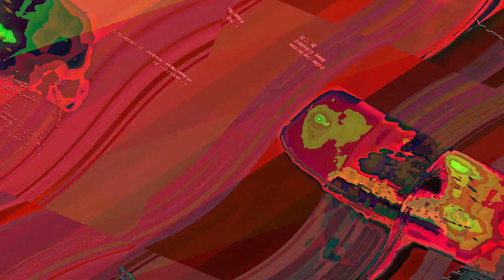[EPILEPSY WARNING] Movie 23 06 12 02h06m04s